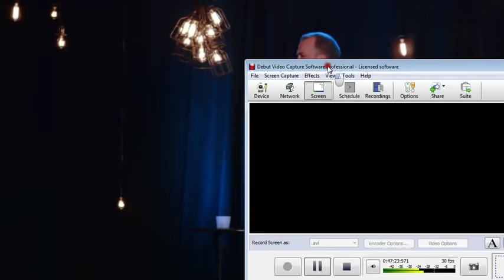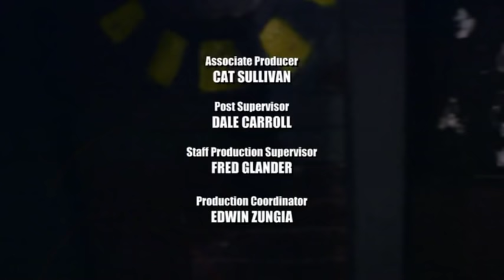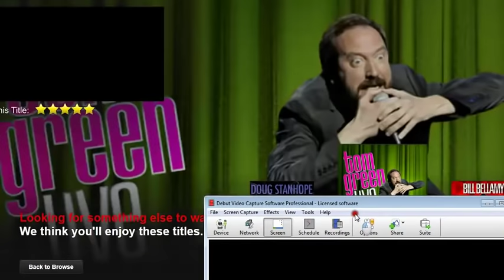Doug Stanhope: Beer Hall Putsch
Good special.

This video is not monetized by me.

The quality isn't great but at the time it was the only version online.

Buy Doug's book 'Digging Up Mother' on Amazon.